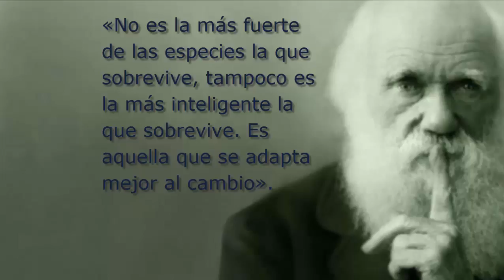Mula del diablo-Insectos hojas-mariapalitos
Los fásmidos: insectos hojas, mata caballos, insectos palo, mula del diablo, insectos corteza, mariapalito palote entre otros

Son un  orden de insectos  voladores que  habitan en lugares donde hay altas temperatura, humedad y vegetación, su nombre más común es insectos hojas, aunque en diferentes países el nombre puede variar desde mata caballos, insectos palo, mula del diablo, insectos corteza, mariapalito palote y otros

Bienvenidos a MISTERIO ANIMAL un canal para ti que te gusta y  entretiene todo lo concerniente al reino animal, datos curiosos: sobre  los mas rápidos, fuertes, actores, camuflajes, gigantes, agresivos, temerarios, perezosos, activos. Un fascinante universo del que no podrás escapar.